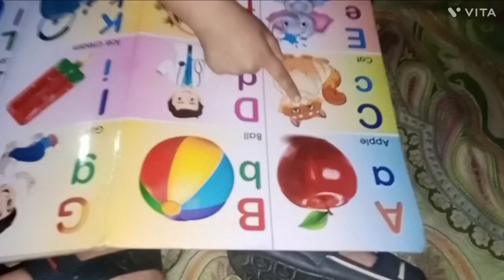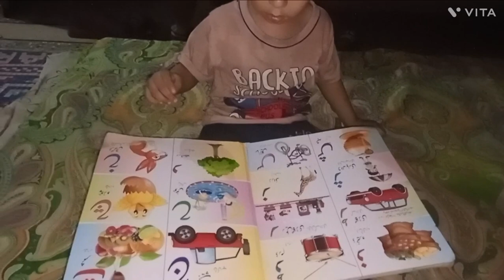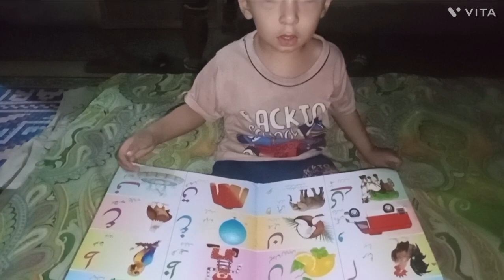1.8 Month old baby cute reading🐥|sadky jaun|sehr with kids